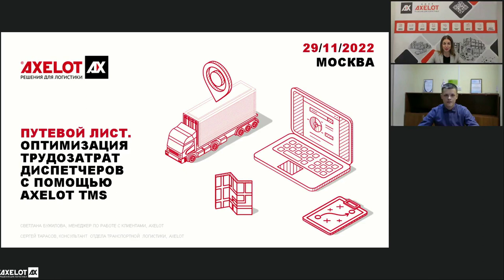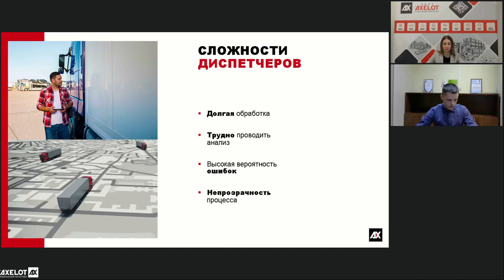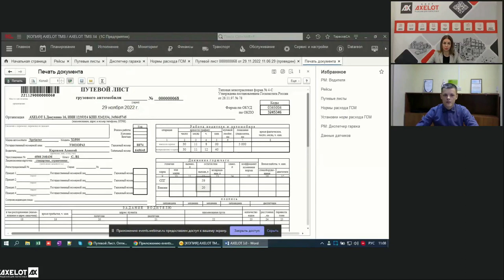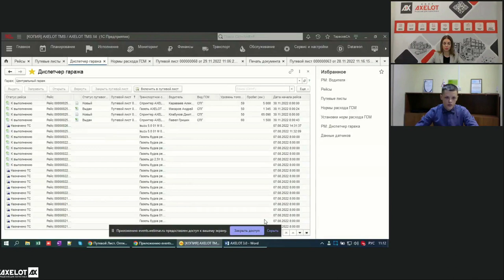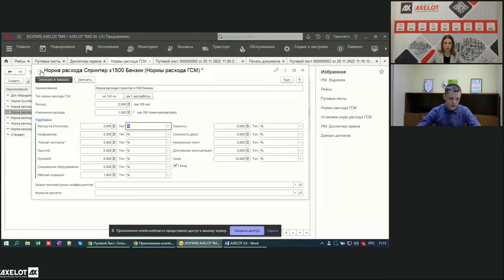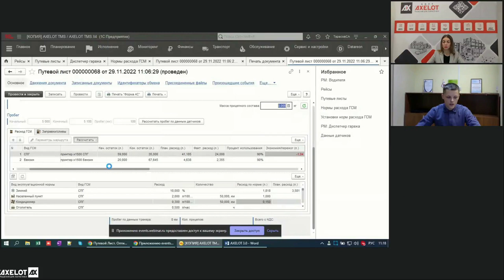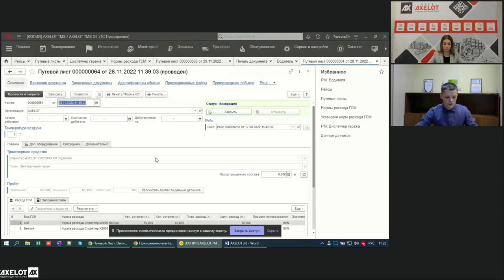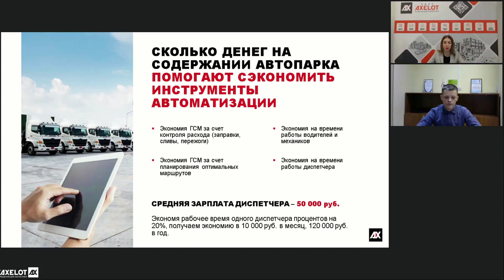Путевой Лист. Оптимизация Трудозатрат Диспетчеров С Помощью AXELOT TMS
На вебинаре AXELOT 29 ноября слушатели узнали о возможностях оптимизации трудозатрат диспетчеров и снижению расходов на содержание автопарка с помощью путевых листов в AXELOT TMS.

Путевой лист — это необходимый документ учета и контроля работы водителя и транспортного средства, без которого перевозка пассажиров, багажа и грузов запрещена законом. Ручное оформление путевых листов трудоемко, затратно по времени и усложняет анализ эффективности работы автопарка, в том числе из-за возможных ошибок. Автоматизация позволяет ускорить формирование и обработку путевых листов, сэкономить время диспетчеров и водителей, а также обеспечить высокую точность информации о пробеге транспорта и расходе ГСМ.

На вебинаре 29 ноября эксперты AXELOT рассказали о том, как организована работа с путевыми листами в AXELOT TMS. Система предоставляет возможность автоматического заполнения и пакетной печати путевых листов, а интеграция с сервисами топливных компаний и системами спутникового мониторинга обеспечивает доступ к точным данным о пробеге, остатке топлива и заправках.

Также система обладает гибкими инструментами расчета расхода топлива. Это, а также общее сокращение времени работы с путевыми листами для диспетчеров (до 20%), водителей и механиков, помогает сократить затраты на содержании автопарка.